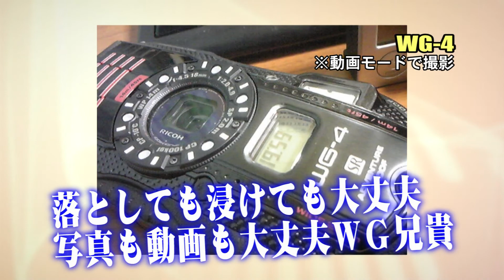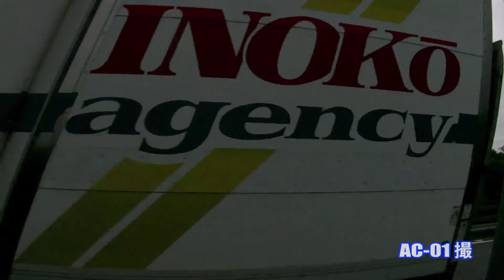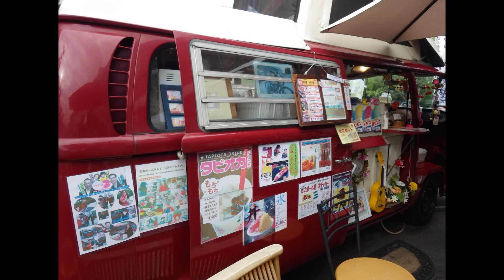GoProHERO3+,AC-01,WG-4で撮影しながらたこ焼きの旅へ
三つのカメラ（アクションカム）で撮影しながら、自転車で廿日市市のイカしたたこ焼き屋を目指した記録です。
それぞれのカメラの画質の参考にと思って撮りましたが、最終的にはたこ焼きが美味しかったので、たこ焼き紹介動画のようになってしまいました。

とても美味しかった“本場大阪の味”を提供してくれるお店

「３丁目のたこボール」
廿日市市宮園三丁目7-1